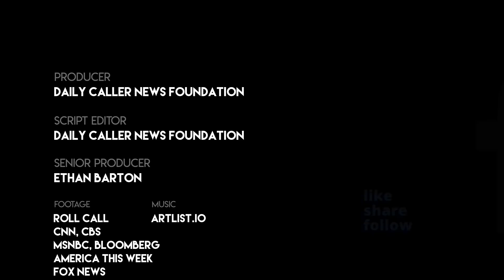Hot Mic Mayhem!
Check out some of the top instances were politicians didn't realize their mics were on. Can you think of any others? Let us know!